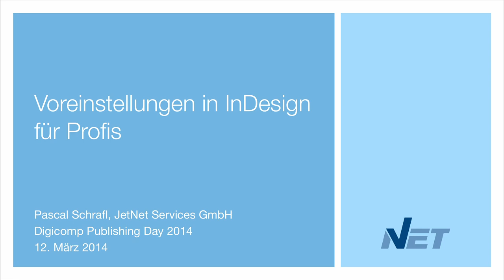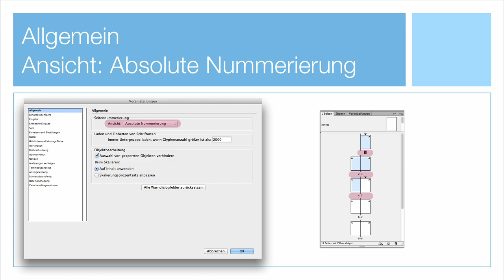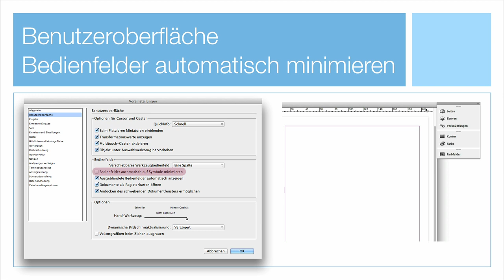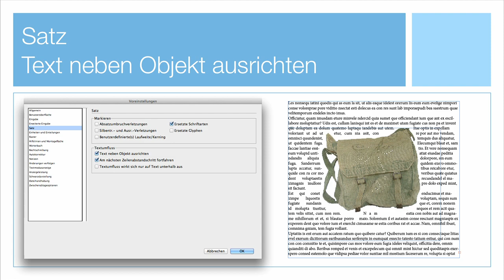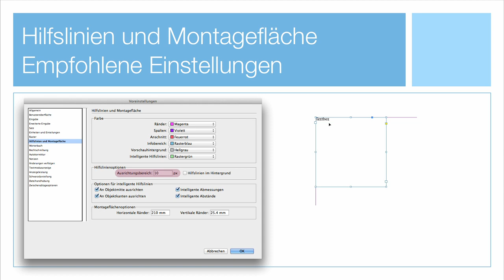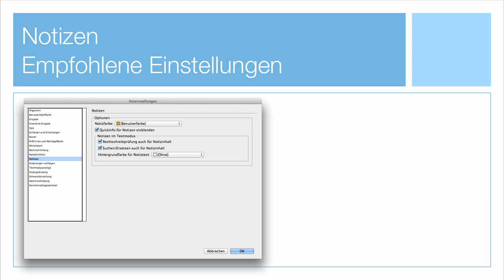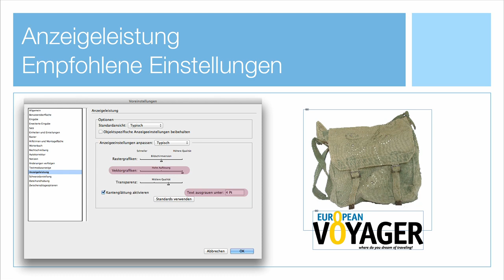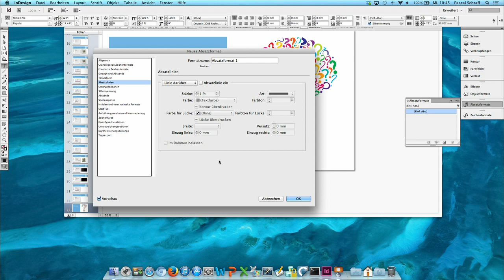Publishing Day 2014: Voreinstellungen in InDesign für Profis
Publishing Day 2014

Voreinstellungen in InDesign für Profis
Referent: Pascal Schrafl, JetNet Services

Die Voreinstellungen in InDesign werden oft stiefmütterlich behandelt. Dabei ermöglichen richtig gewählte Voreinstellungen einen rascheren Arbeitsablauf, da zahlreiche wiederkehrende Voreinstellungen bereits vordefiniert werden können. Lernen Sie versteckte Perlen aus dem umfangreichen Voreinstellungsfenster kennen und erfahren Sie, wie sich diese Voreinstellungen in der Praxis auswirken.